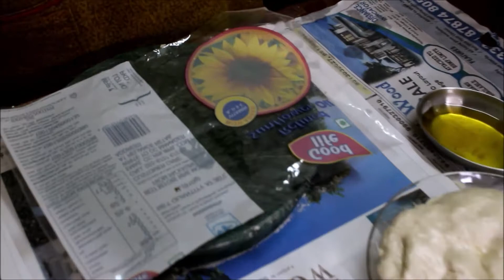Mango Holige Recipe (Mampazham Poli Recipe)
Poli / Holige or obbattu in local south indian language is a flat bread stuffed with various fillings, most common and famous fillings are coconut or chickpeas. Fudge centred filling is very delicious and pairs well with our traditional plantain leaf meals.

For Dough:
2 Cups Maida (All Purpose Flour)
1 Cup Fine Semolina (Bombay Rawa)
1/2 Cup Oil
1/4 Cup Ghee
Oil and Ghee as required

Mango Filling Ingredients:
1 Cup Fine Semolina (Bombay Rawa)
1 Cup Sugar
1 Tbsp Ghee
1 Tbsp Cardamom Powder
2 Cups Mango Puree
1/4 Tsp Salt
2 Cups Water